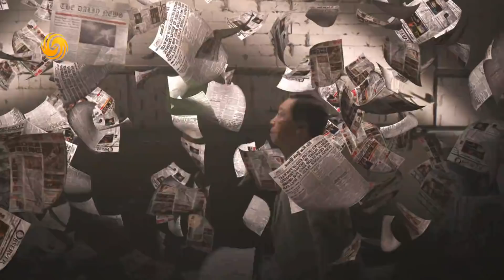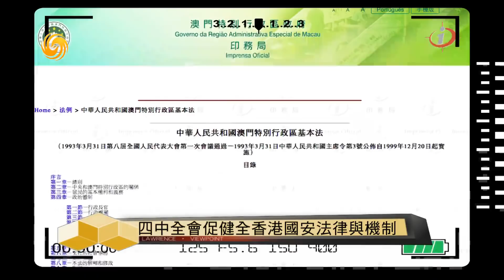《時事亮亮點》四中全會促香港建維護國安法律制度 釋放什麼信號？20191104【下載鳳凰秀App，發現更多精彩】